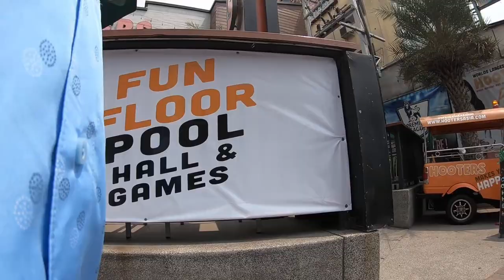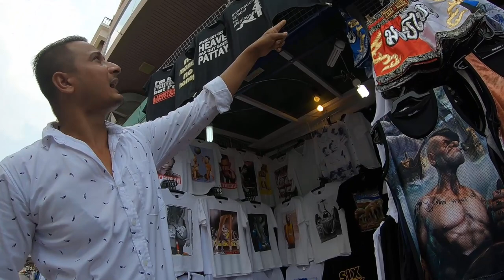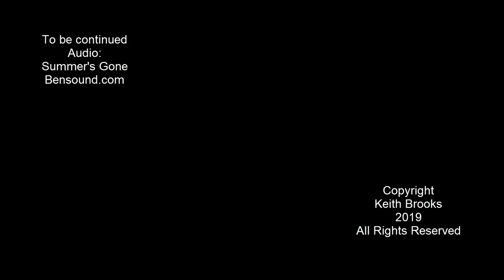Pattaya Thailand Beach Road Shopping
Pattaya beach road in Thailand walk around and shopping